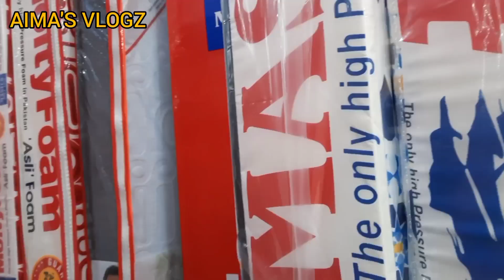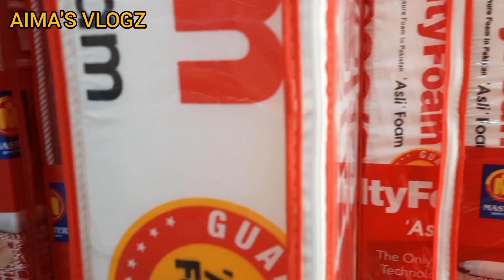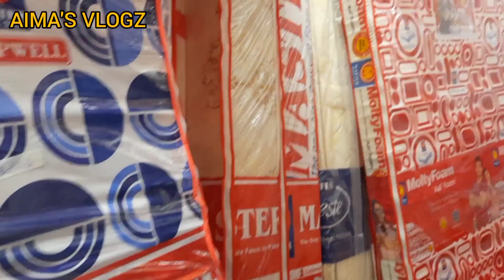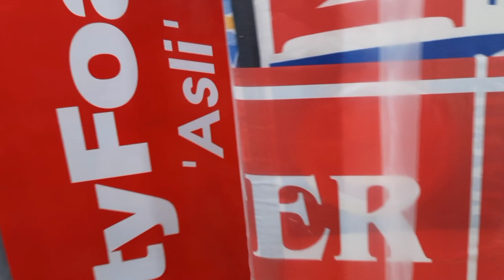آج ہی اپناپرانا گدالائیں اور نیا گدا لے جائیں| Moltyfoam replacement offer 2022| Mattress price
آج ہی اپناپرانا گدالائیں اور نیا گدا لے جائیں| Moltyfoam replacement offer 2022|

Mattress price

mattress matt